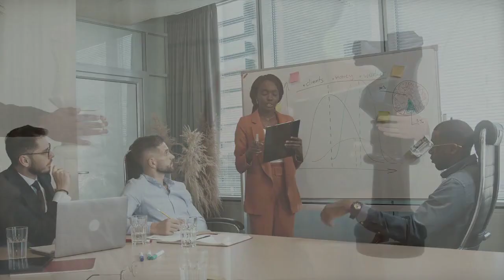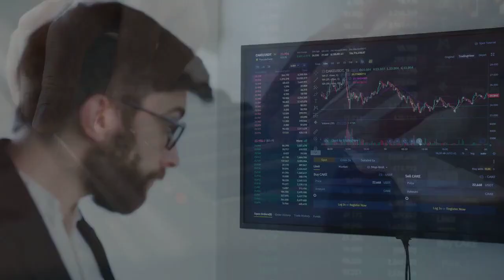Functional level strategies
Formulating Functional-Level Strategy
Functional-level strategies are the action plans used by major departments to support the execution of business-level strategy. Major organizational functions include marketing, production, finance, HR, and R&D. Managers in these and other departments adopt strategies that are coordinated with business-level strategy to achieve the organization’s strategic goals.
For example, consider a company that has adopted a differentiation strategy and is introducing new products that are expected to experience rapid growth. The HR department should adopt a strategy appropriate for growth, which would mean recruiting additional personnel and training middle- and lower-level managers for new positions. The marketing department should undertake test marketing, aggressive advertising campaigns, and consumer product trials. The finance department should adopt plans to borrow money, handle large cash investments, and authorize construction of new facilities.
A company with mature products or a cost leadership strategy will have different functional-level strategies. The HR department should develop strategies for retaining and developing a stable workforce. Marketing should stress brand loyalty and the development
of established, reliable distribution channels. Production should use a strategy of long production runs, standard procedures, and cost reduction. Finance should focus on net cash flows and positive cash balances.